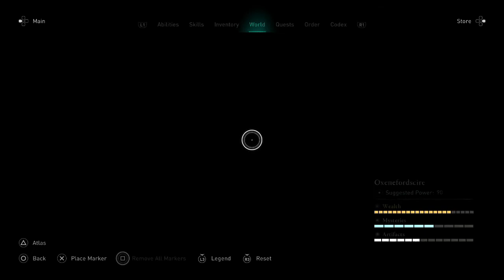AC Valhalla V92